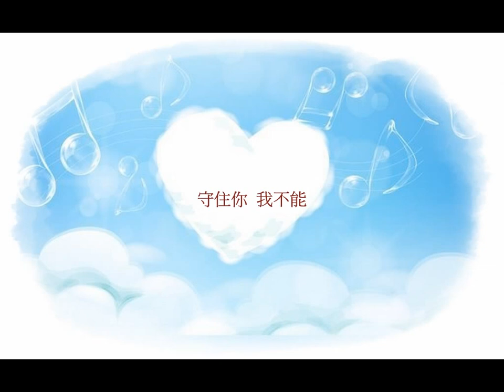张雨生 & 陶晶莹--我不能一点一点爱你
我不害怕失去自己
我不想要他们说的友情
当我用任性的爱探索你
你可愿为我停一停
我不在乎这场输赢
我不相信什么事会永恒
当我在狂乱之中发现你
这世界再没有平静
有多少陷阱包围我和你
我只要静静守住你
我不能一点一点爱你
我不能一点一点把思念交给你
我只能偷偷再试一次
我只能一次把自己给你